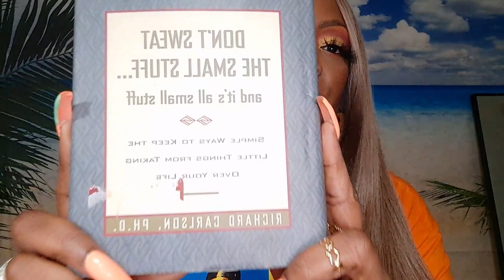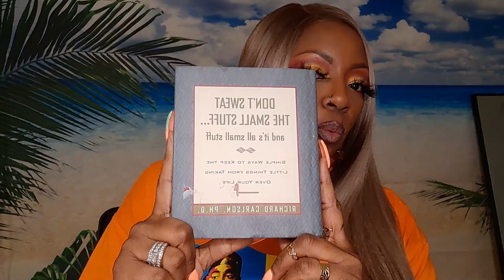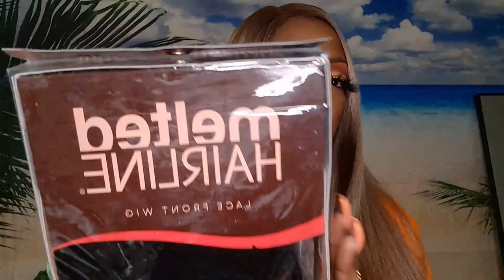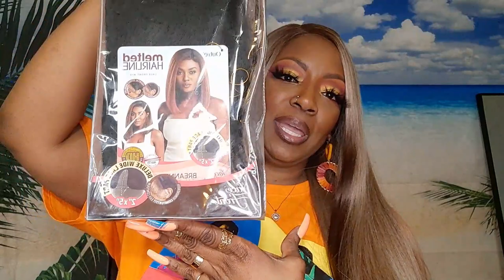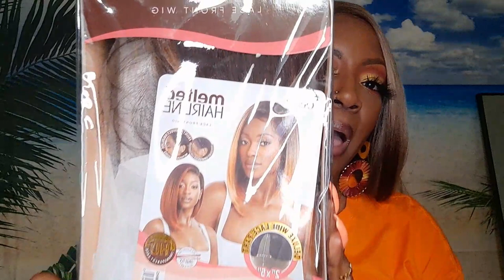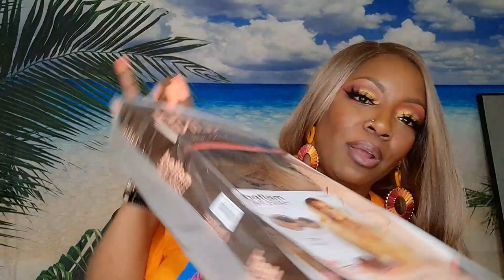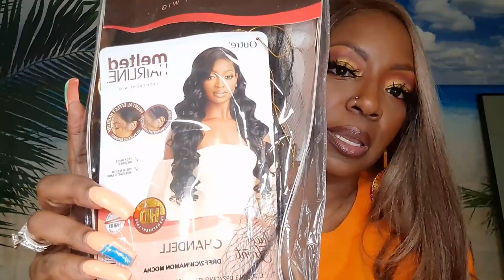FINALLY!! SUBSCRIBER APPRECIATION!🎉 COME SEE IF YOU WON!! 👀🎁 Alexis Dykes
Hello,

I appreciate you all and your patience!

Mentions:
Wig LACE Melt Bag- Silkysaks.com

Wig Dealer Melting Spray- Wigdealer.com